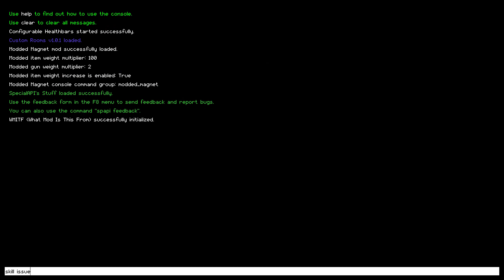Not so LAMEy anymore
this run was a disaster

oh and excuse my lack of skill in this video, i havent played normal enter the gungeon runs in ages